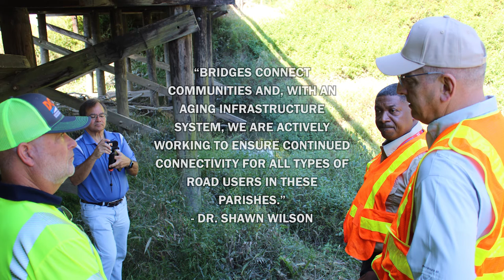GOVERNOR BRIDGE PRESENTATION III